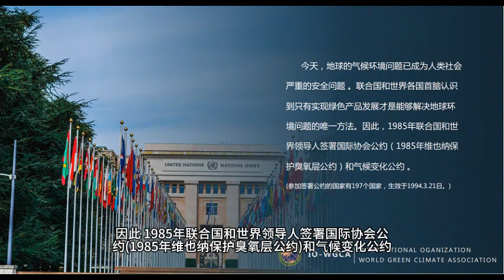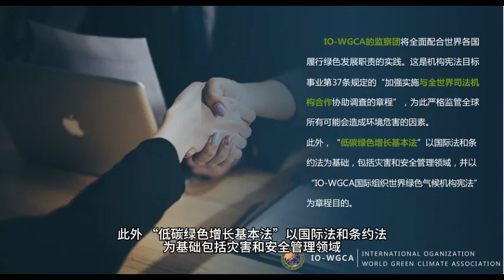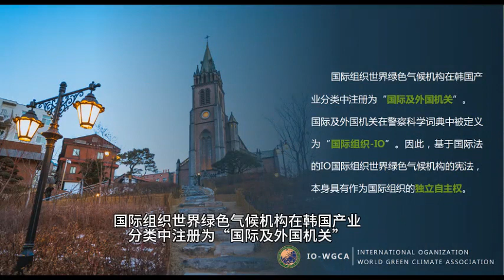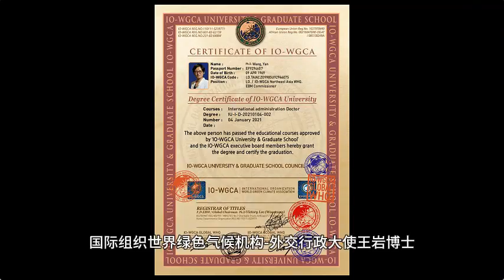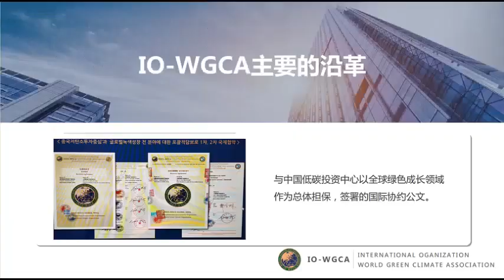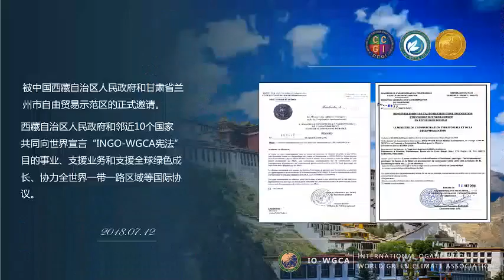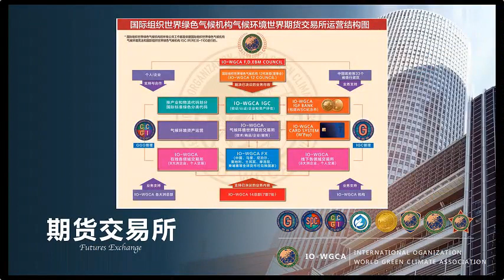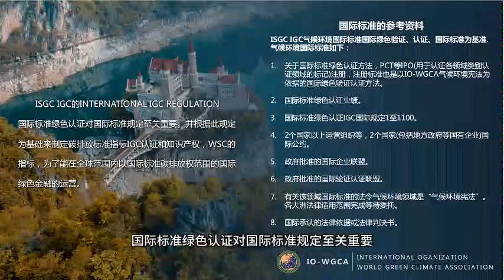EDU OF IO-WGCA IGC.